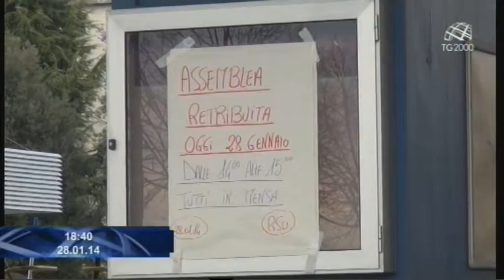Electrolux, le reazioni dopo la "soluzione polacca" ventilata dai vertici